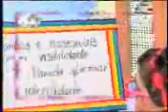Biba na parada Gay de Fortaleza 2009 parte 1